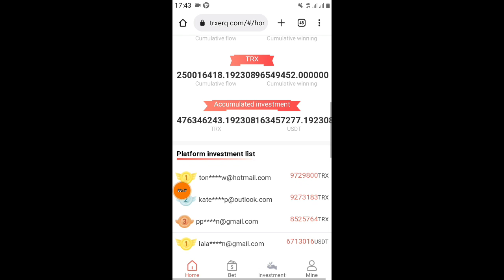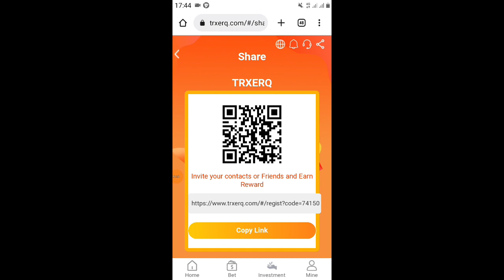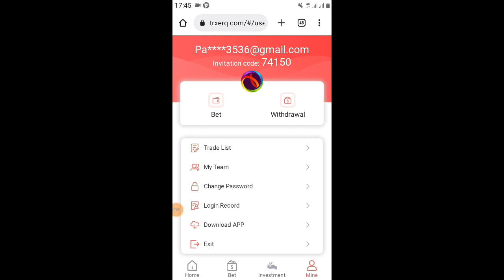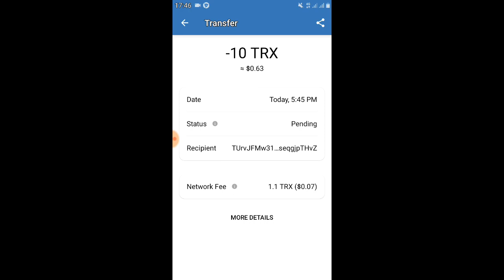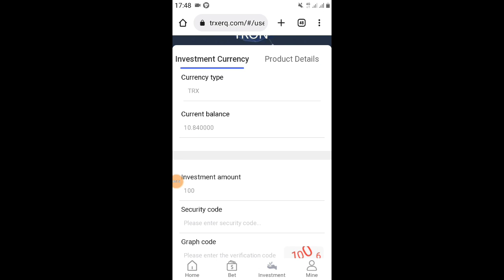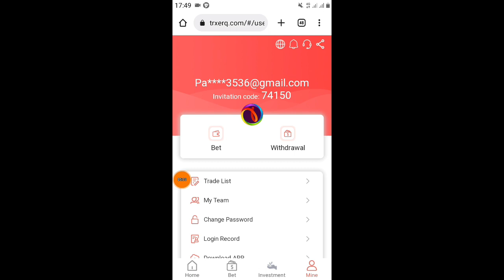TRXERQ TRX Mining || New TRXERQ Earning Website Payment Proof 2022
We are an industry-leading and strong mining company where

investing without worrying about the safety of your funds. You'll get long-term benefits

that you can join with confidence.

      Telegram customer service:@trxerq001

Investing is your deposit of money with us. We lend money. Borrowing money generates

profit. We will give you some of the profit
TRONERQ mining is a globally recognized good project. Quickly refer your friends and

family to join and direct them to sign up on your promotional link. You'll get level 3

rebates for your downline team, which will be a lot of money. If you have digital

currency in your wallet, you can participate. "0" risk invitation deposit bonus: 8% for

Level 1 users, 5% for Level 2 users, and 3% for Level 3 users. Unlimited invitation

rewards.